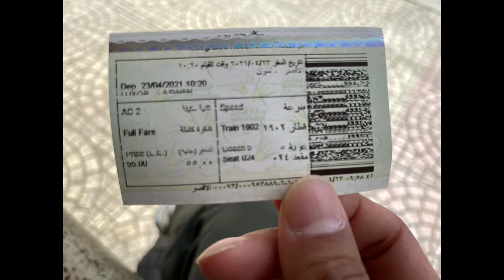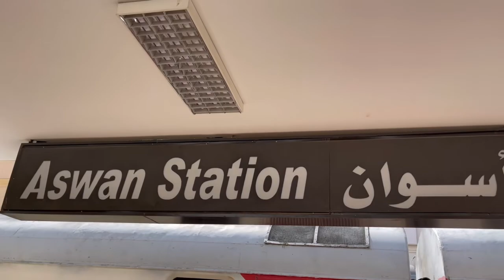【エジプト】アスワン〜ゆっくりと時間が流れるエレファンティネ島〜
ルクソールから電車でエジプト旅の最終地アスワンへ。
地方都市アスワンにはナイル川にエレファンティネ島がある。
遺跡には一区切りつけて島と市場での買い物。ゆっくりとした時間を過ごす。